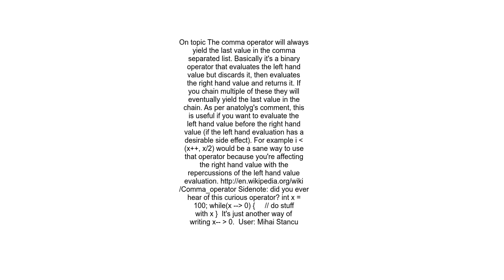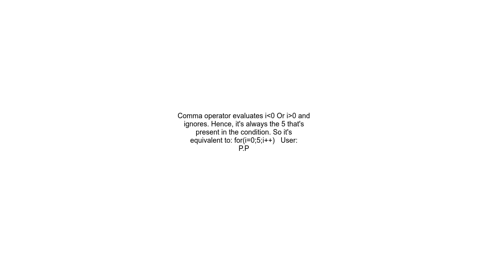Comma operator in condition of loop in C